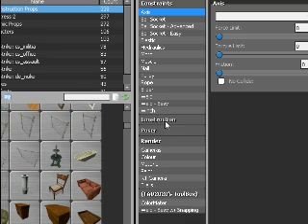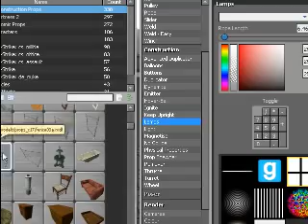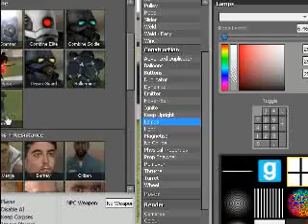Lets Play! Garry's Mod - Part 4: This guy...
He is weird.